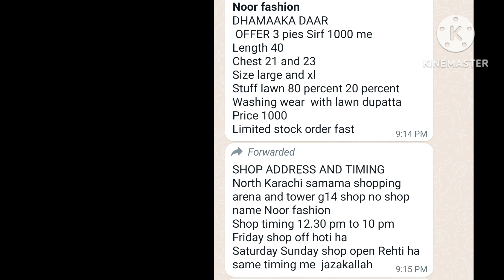saleeeee 1000 ka 3 PC wo bhe stitch